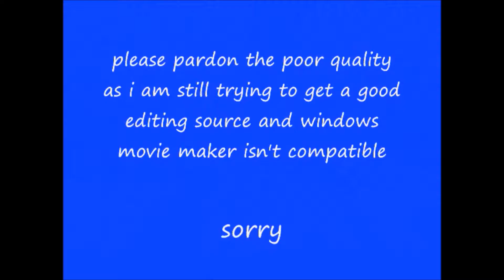update on translatedmbeam, subs please view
i am changing channels. YouTube was a but so here is the new channel